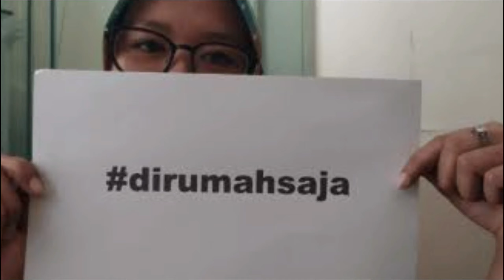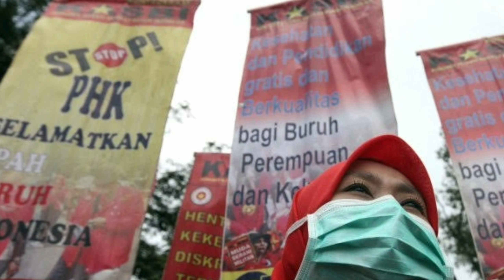DOA UNTUK NEGERI - BANDUNG VOICES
Lagu ini adalah sebuah doa untuk bangsa ini yang sedang di landa pandemi. Untuk semua masyarakat yang terkena dampak dari pandemi ini, dan untuk para tenaga medis di garda terdepan yang telah mengorbankan jiwa dan raga nya untuk menangani para korban positive corona.

Semoga bangsa ini lekas pulih dan bangkit kembali dari pandemi ini.

Song&Lyric : Besta bloom
Music Arranger : Gin Gin sugiana
Music first backsound : Muse - united states of eurasian (Collateral damage)

Vocals :

1. Besta bloom
2. Ronny Abdullah
3. Rudy caffein
4. Chandra irawan
5. Toma mocca
6. Yuko basrani
7. Gin gin
8. Budi metoo
9. Friska
10. Uwie melkisty
11. Fera gonez
12. Via vienza
13. Ayu pratiwi
14. Deasy harisanti
15. Nabella putri
16. Daniel Z
17. RM Prayoga
18. Gilang nuraenu
19. Ramdhan

LIRIK :

Indonesiaku yang ku cintai
Kini kau sedang bersedih hati
Semenjak hadir sebuah pandemi
Mari bersama kita perangi

Kita bersama berdiam diri di rumah saja
Mari bersama kita berdoa

Tuhan lindungi mereka
Saudaraku di luar sana
Yang menderita karna virus corona

Tuhan jagalah mereka
Garda terdepan milik bangsa
yang berkorban jiwa raga untuk kita